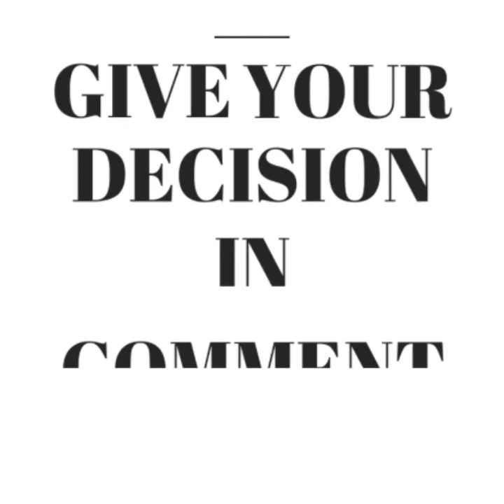Mehwish Hayat VS Sonia Hussain |Competition Between Pakistani Biggest Actresses|Showbiz Industry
Mehwish Hayat VS Sonia Hussain

Sonia Hussain Is A Well Known Actress And Model Of Pakistani Showbiz Industry.She Was Most Beautiful Actress Of Pakistan

Mehwish Hayat Is Also A Well Known Actress And Model.She Was Also Awarded Tamgha -e-Imtiaz As A Role Model Of Pakistan In International Modeling Association.

Both Actresses Are Very Wealthy And Famous . So Here Its Is A Competition Between These Actresses Of Pakistan .

Let Us Know Who Will Win By Giving Your Answer In Comment Section .

Biggest Celebrities Of Pakistan.